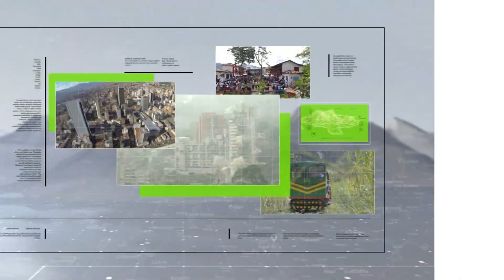Sancionadas las leyes que transforman La Policía Nacional - Teleantioquia Noticias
Fueron sancionadas las leyes de transformación de la Policía Nacional que pretenden mejorar el servicio y fortalecer la confianza ciudadana.